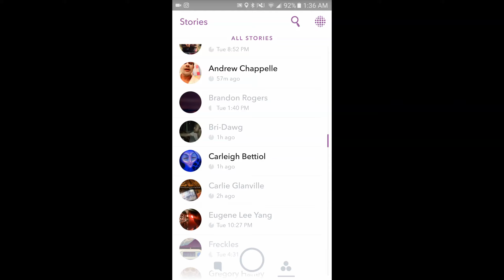Carleigh Bettiol's Snapchat [8/2/16]